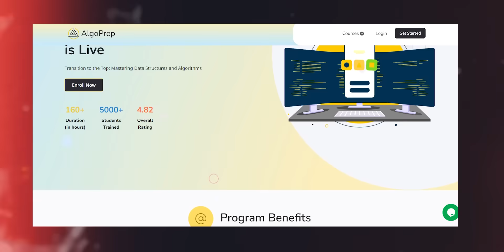Asking GOOGLE & AMAZON 🚀 Engineers how much money do they make? 🤔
Let's get on an exciting tech adventure as we dive into the world of tech giants @Google and @amazon! In this captivating video, we visited a bustling tech park and had candid conversations with engineers from Google and Amazon, asking them the million-dollar question - "How much money do they make?"

You won't want to miss this exclusive peek behind the scenes as we tumble around the Bagmane tech park, engaging with engineers in a relaxed and fun setting. Their insights and experiences are sure to motivate and inspire anyone interested in pursuing a career in the tech industry.

From salary ranges to valuable career advice, this video is a must-watch for tech enthusiasts and aspiring engineers. 🚀

00:00 Coming up NEXT
00:34 Intro
00:52 Google Engineer 1
02:55 Amazon Engineer 1
05:00 Google Engineers 2
08:30 Google Engineer 3
09:54 Google Engineers 4
11:26 Google Engineers 5
13:57 Amazon Engineer 2